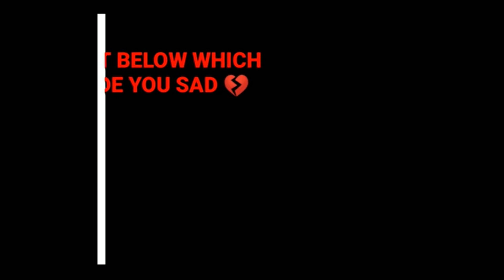top 10 popular sedan car crash test in India